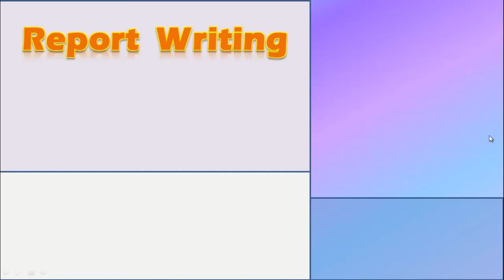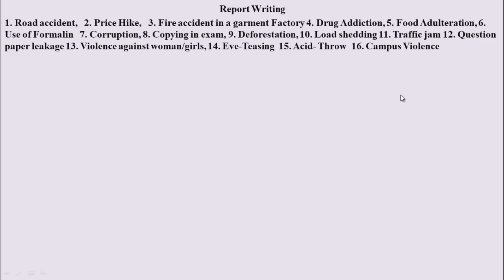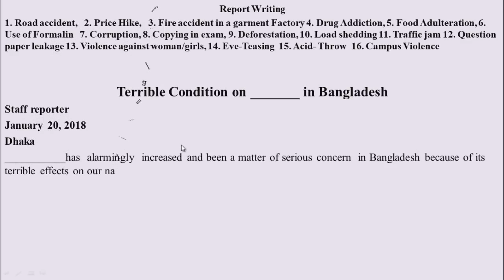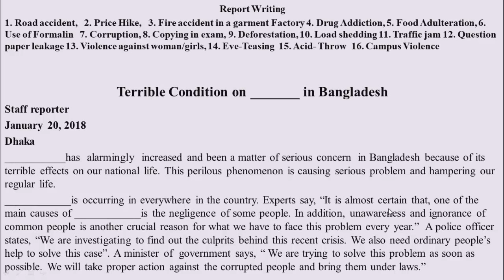Report Writing ( All kind of Problems in One Solution) || HSC || Easy Format for Report Writing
This video actually has been made for the slow learners and weak students of HSC level who are afraid of writing news report in the exam hall. This video will obviously give them some release at the end. So watch it carefully.

 To know the perfect way to write news Report you should watch this video lesson which link is given below.

You can also check on the below links, to watch the same types of video lesson for the weak students.